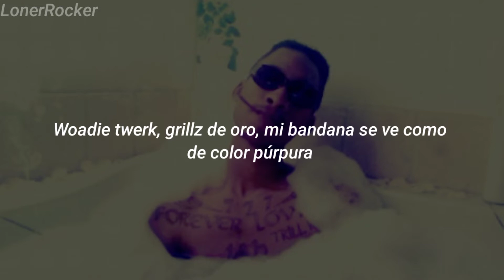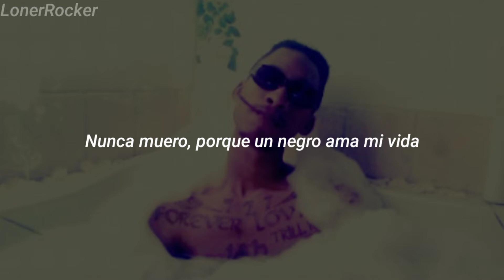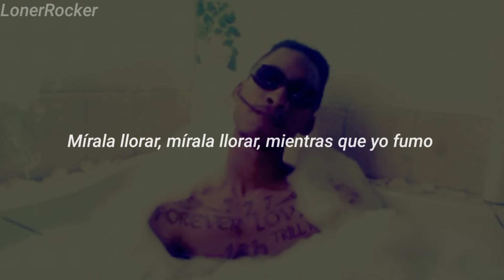Black Kray - 7 TEARZ 7 DOVES 7 BLUNTS - [subtitulado al español]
un día moriré